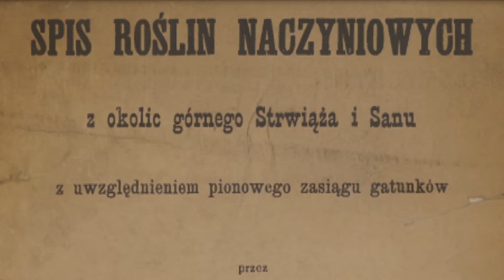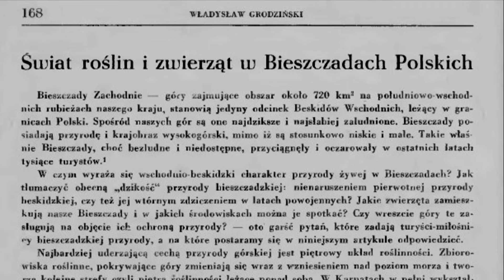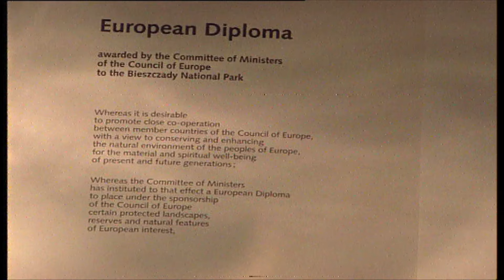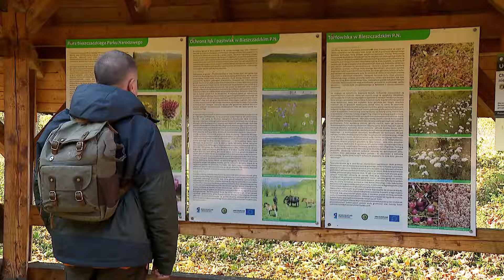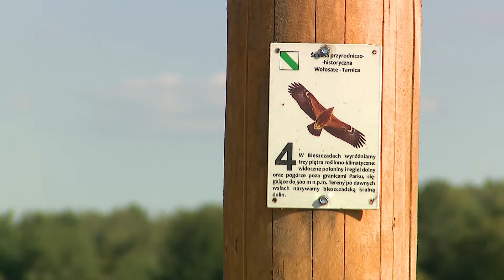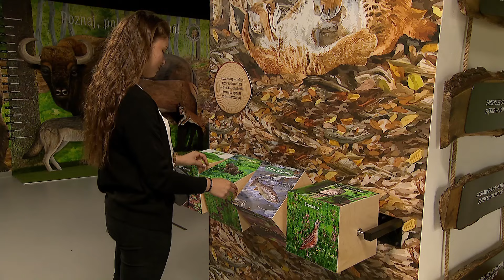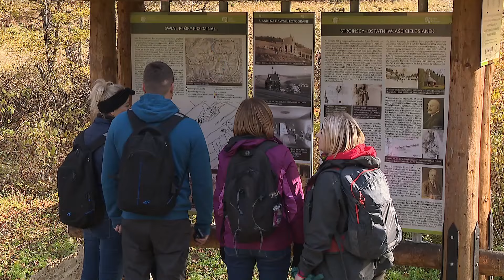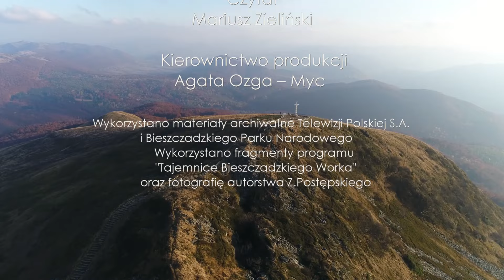50 lat ochrony dziedzictwa przyrodniczego Bieszczadów Zachodnich